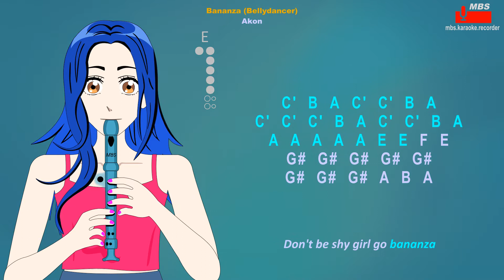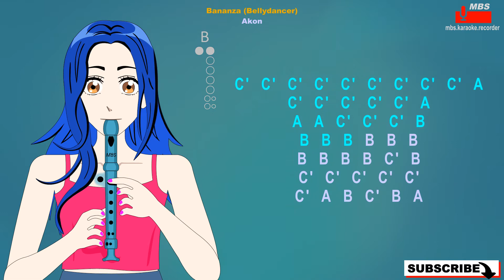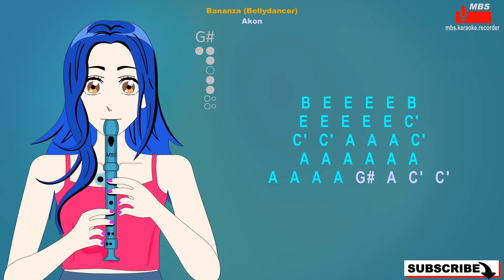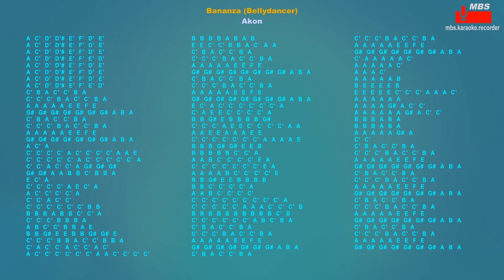Bananza (Bellydancer) Akon Flute Recorder Tutorial / How To Play